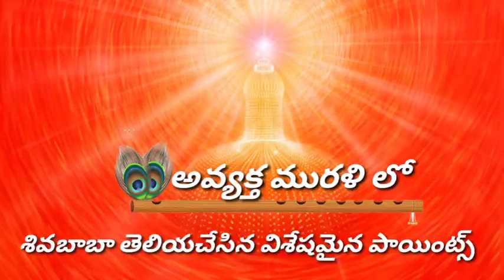SHIV BABA MADHURA AVYAKTA VAKYALU // 23-01-1976